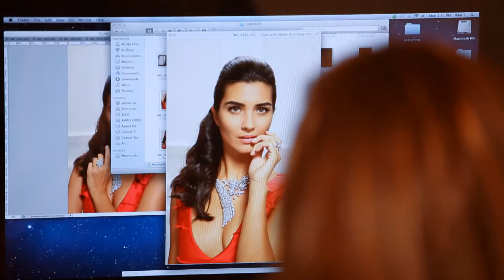Final Arte TubaBTS V3